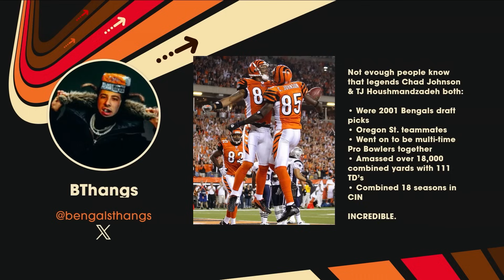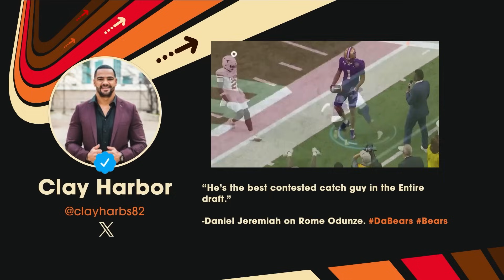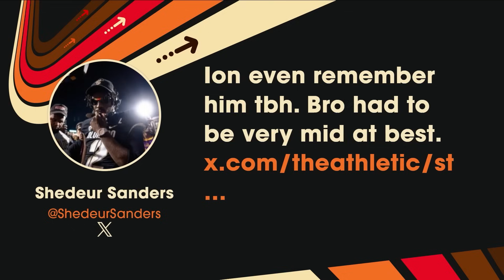TJ Houshmandzadeh on Chad Ochocinco, training Rome Odunze, Caleb Williams, Shedeur & Deion clap back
Legendary Bengals wide receiver TJ Houshmandzadeh joins the show to talk about playing with Chad Johnson, Tee Higgins’ contract, and his expectations for Joe Burrow. He also talks the winners & losers of the NFL Draft, and training with Rome Odunze who he says is the best rookie WR. TJ also shares his first impressions of Caleb Williams and makes his predictions for the Bears in the upcoming season. The guys also talk about the latest comments made by Shedeur & Deion Sanders, Roger Goodell’s 18-game schedule proposal, and wrap up the show sharing stalker stories.